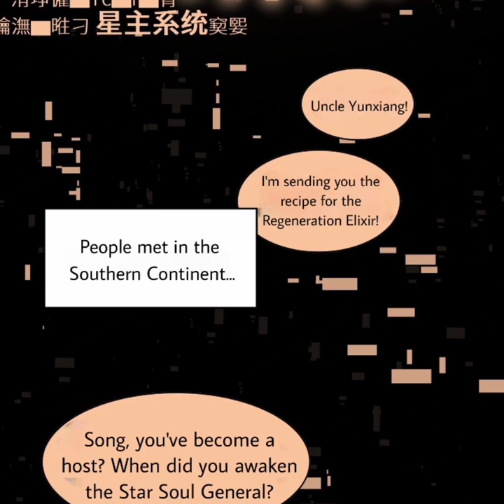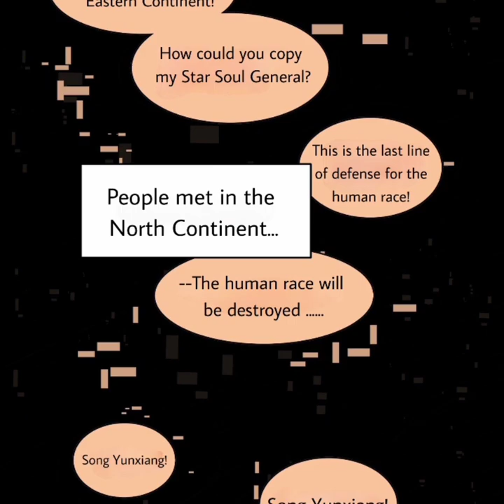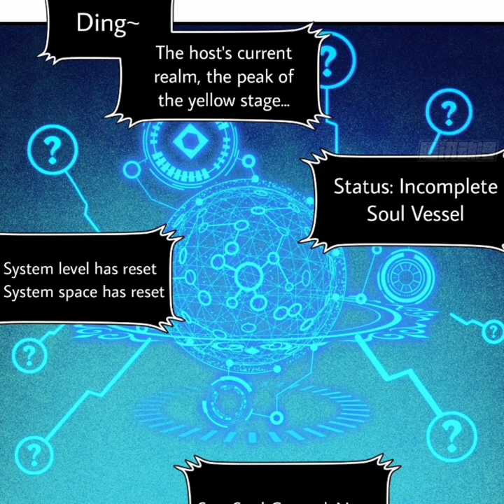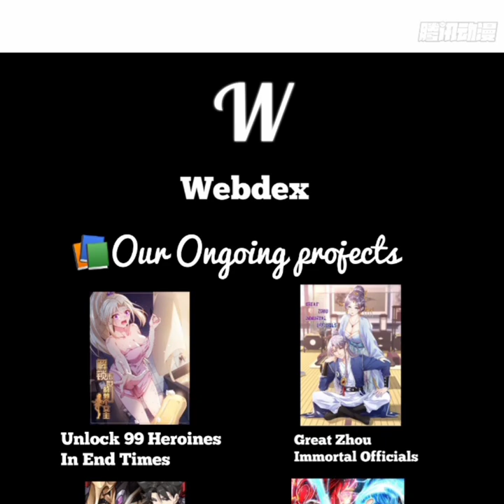Legend of Star General | Chapter 11 | English | The Returned (Part 1)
Legend of Star General | The Returned (Part 1)

Alternatives

Summary

Legend of Star General chapter 11 English, Star Armor Soul Will Pass chapter 11 English, 星甲魂将传 chapter 11 English